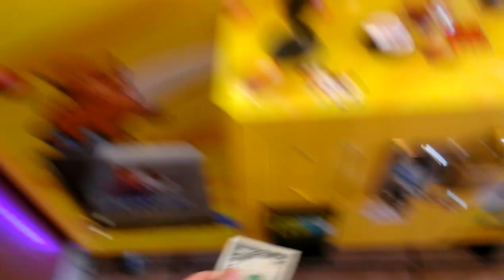CAPTAIN NAMCO VS TOY CHEST CLAW MACHINE EPISODE 44 CHRISTMAS PLUSH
HERES IS EPISODE 44 OF CAPTAIN NAMCO  VS TY CHEST CLAW MACHINE HERE I AM GOIN FOR A MINION WILL I WIN IT THATS THE QUESTION SIT BACK RELAX IN WATCH THE CLIP TO FIND OUT :)